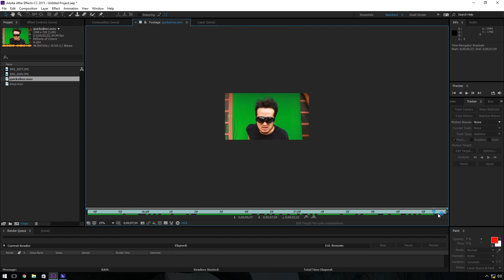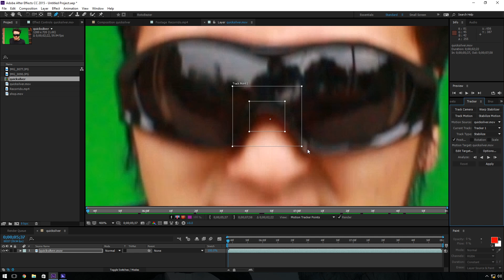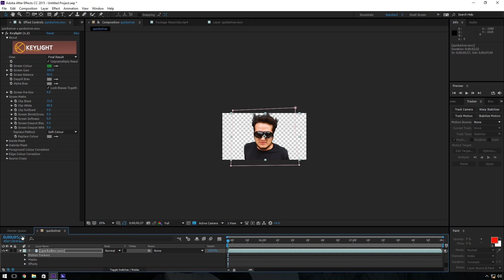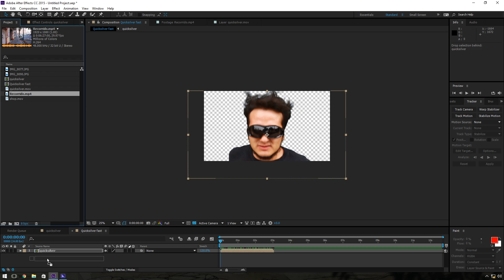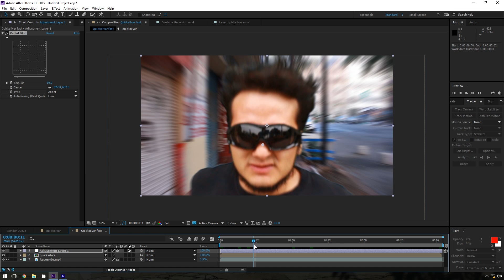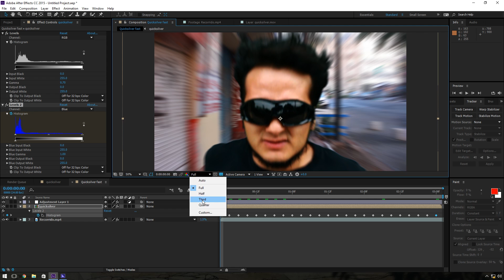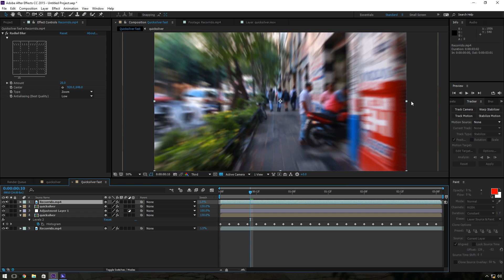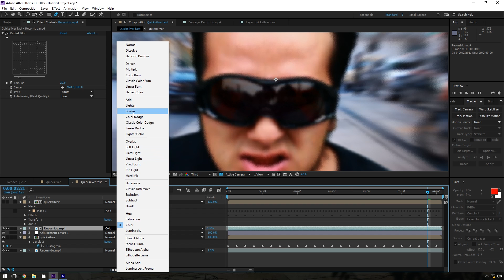After Effects Tutorial || Correr como QuickSilver